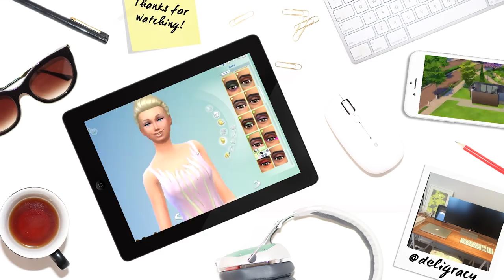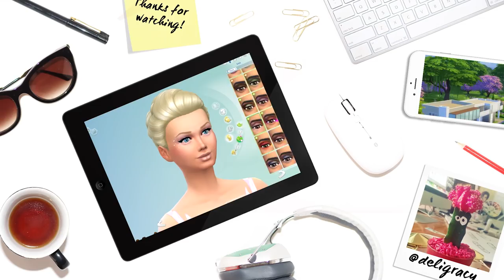GTAV ONLINE DATING!? [ Underworld stripper pole hack ]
*This game is for 18+  We try GTAV online dating and run into an awesome hack at 6:32! Would you like more GTAV? Let me know!

Deligracy
Red Hill
VIC, AUSTRALIA
3937